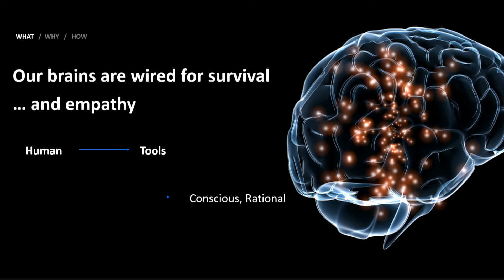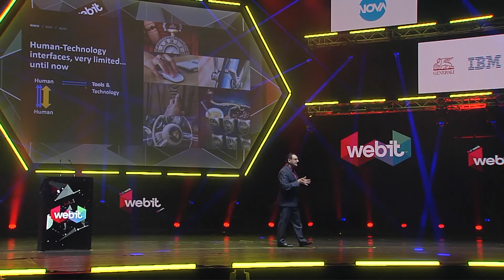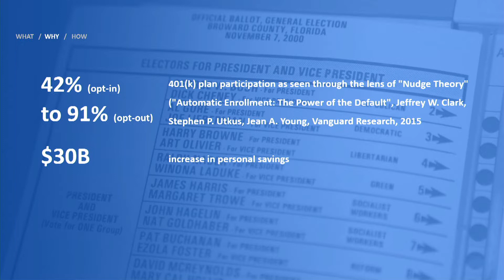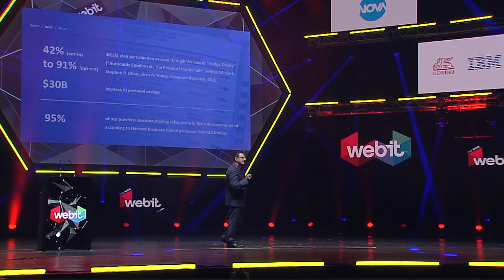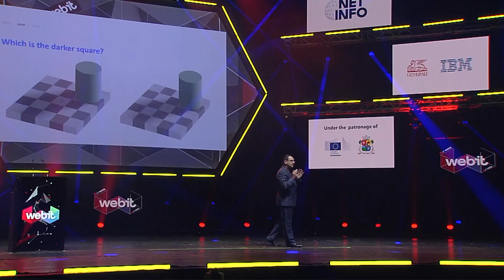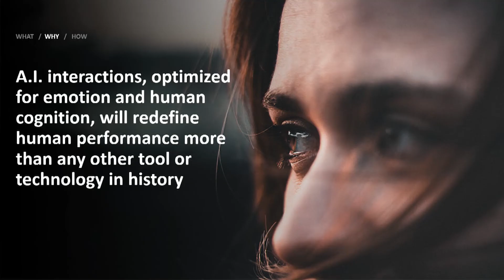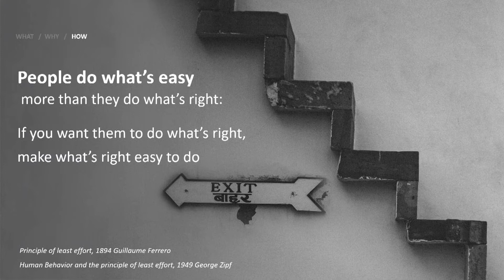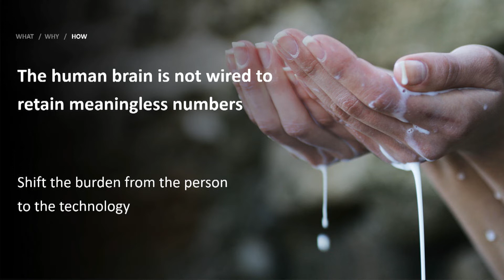Webit.Festival Europe 2019 presents Jesus Mantas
The Managing Partner, Global Strategy, Offerings, Digital Innovation, M&A, GBS at IBM, Jesus Mantas, speaking about Digital Darwinism and the world of Designed Empathy